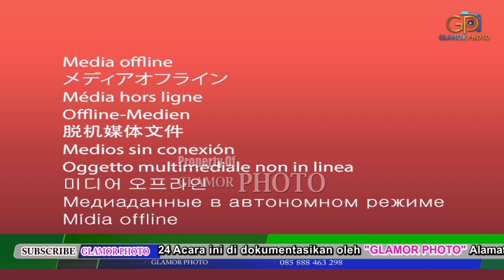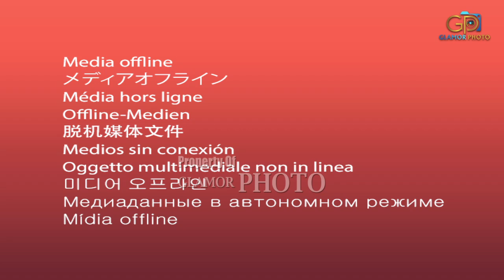KH. AANG KURNAEDI || KI CEPLAK PHBI KP. PANYAUNGAN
KH. Aang Kurnaedi, Penceramah dari kabupaten lebak saat mengisi acara di peringatan hari Besar Islam Maulid Nabi Muhammad SAW di kampung panyungan desa panyauangan kecamtan cihara Lebak-banten